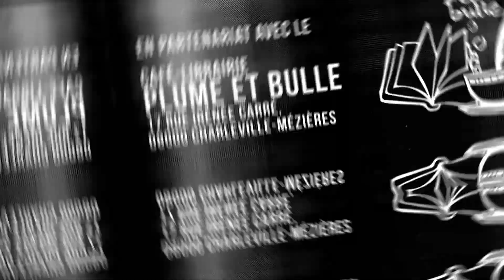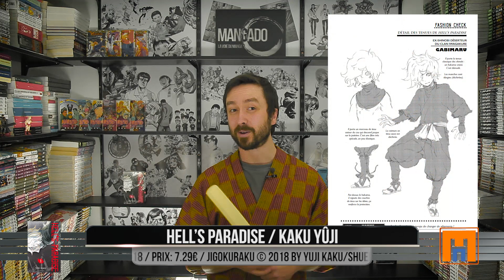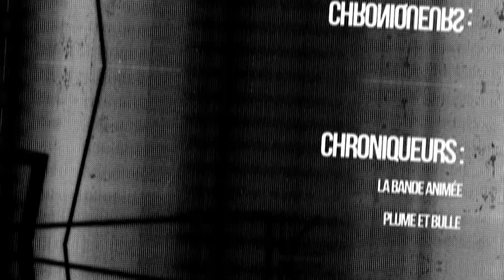MANGA Hell's Paradise - Mangado La voie du manga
"Si tu veux un récit sur les légendes de la période Edo et qui sort du lot d'un point de vue graphique, c'est la série qu'il te faut !"

Voici une nouvelle fois un Mangado - La voie du manga sur Hell's Paradise de KAKU Yûji.